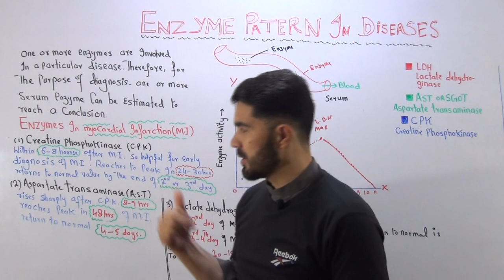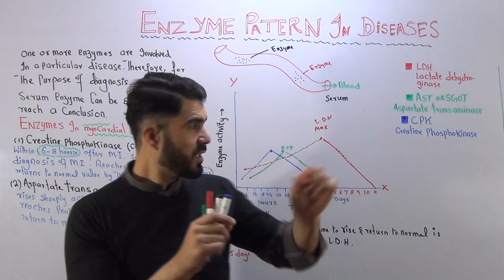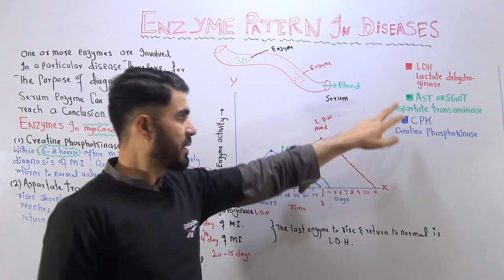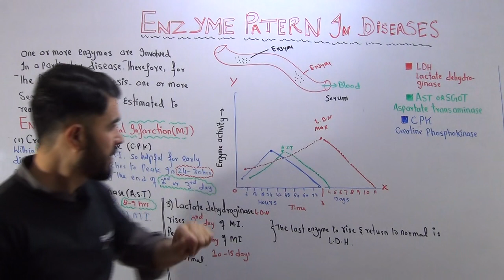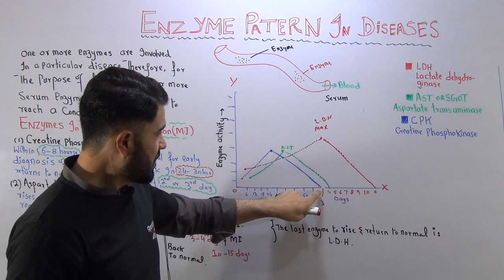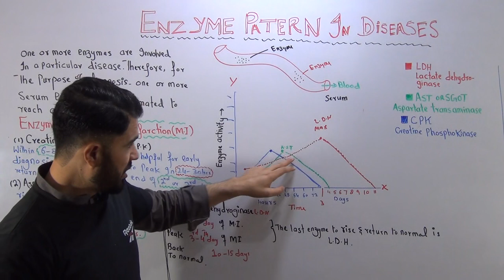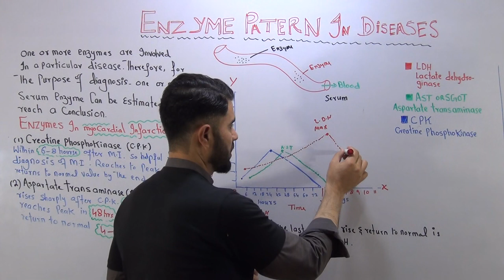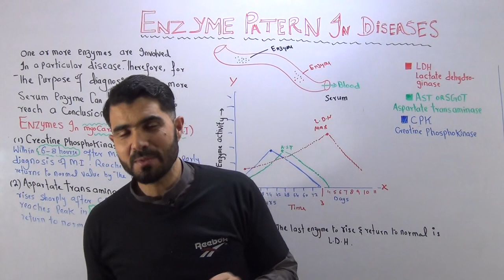Diagnosis of Myocardial Infarction // Enzyme pattern in disease// Enzyme linked to the disease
About This Video
In this Video lecture You will learn  Diagnosis of Myocardial Infarction by the help of enzyme
About This Channel
Medical Globe By Dr Hadi